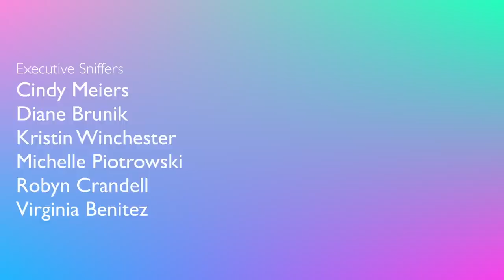PANICKING! My CLEAN FREAK Parents are coming but my 16 Pets make the house a mess!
Seriously! I'm panicking! My CLEAN FREAK parents are coming but my 16 pets have made the house a mess! Wait till you see my dads reaction!!
Anyone else do this before guests come over?
📍Yes this video was supposed to come before the one where my mom meets pur new Amazon Parrot, Lucy ⬇️  I messed up the schedule by accident! 😭

Happy watching!
Love,
Marlene

CAMEO | @MARLENEMCCOHEN

MARLENE MC'COHEN
P.O.BOX 572908

MY PARROTS 🦜❤️
NELLIE     🐦 Senegal
MONTY    🐦 Senegal
ILUKA       🐦 Cockatiel

SAVE SOME $$$